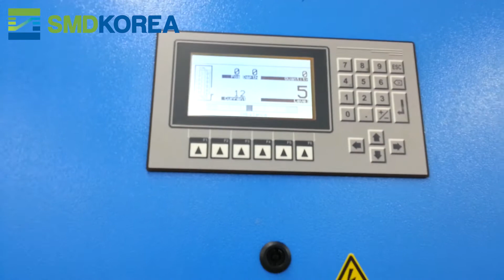RS 설치현장-1